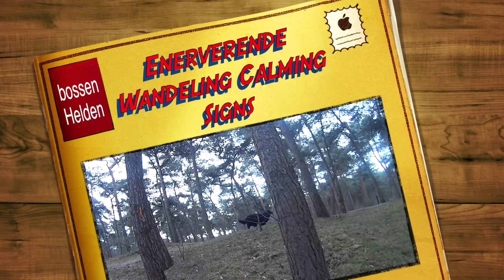Enerverende Wandeling Calming Signs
Deze video gaat over Enerverende Wandeling Calming Signs